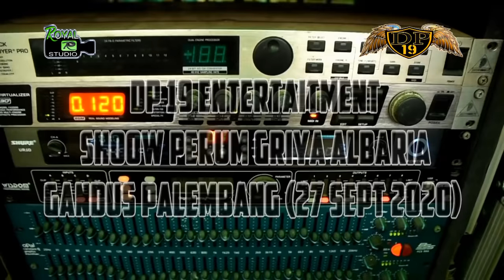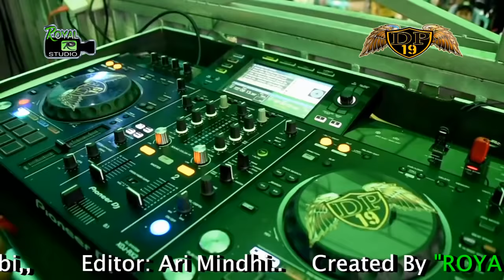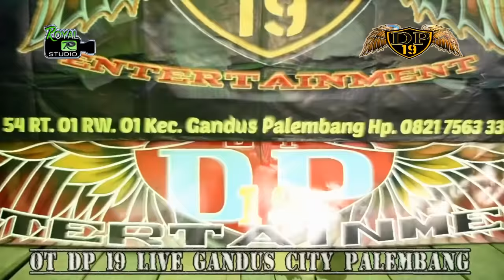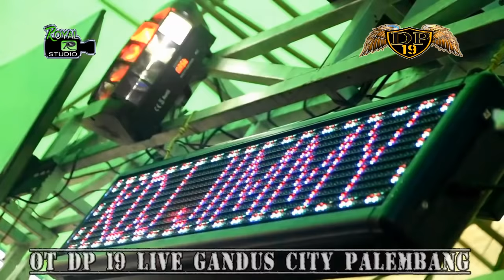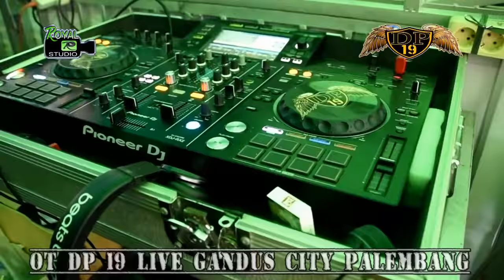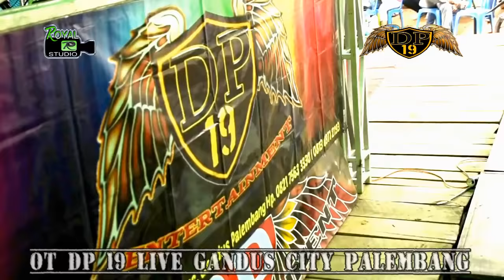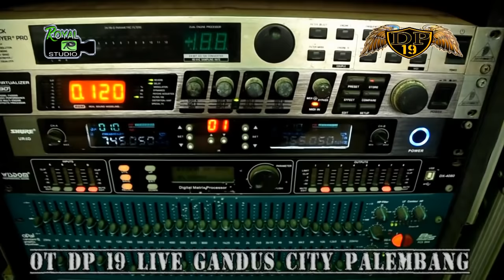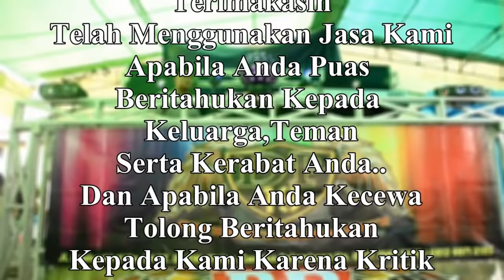DJ ADUHAI - SERIBU KALI SAYANG || OT DP 19 LIVE GANDUS PALEMBANG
MIX ADUHAI - IKLIM (SERIBUKALI SAYANG)
Special Guest StarDJ Ravi Rales Kece

OT Dp 19 Entertaintment With Royal Studio
Shoow Gandus City
Kota Palembang Sum-Sel